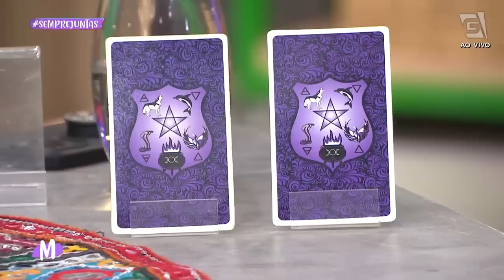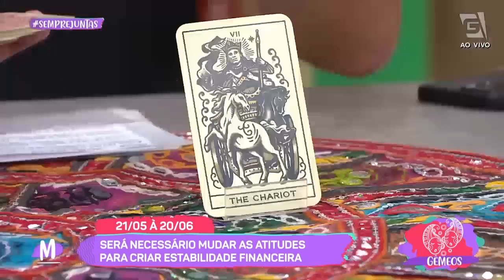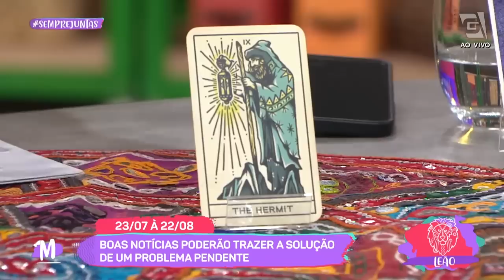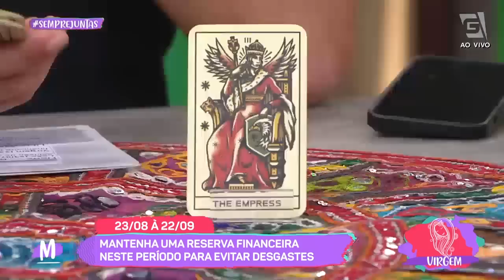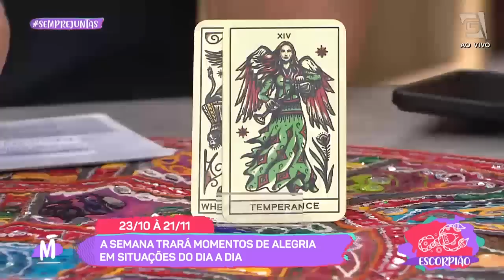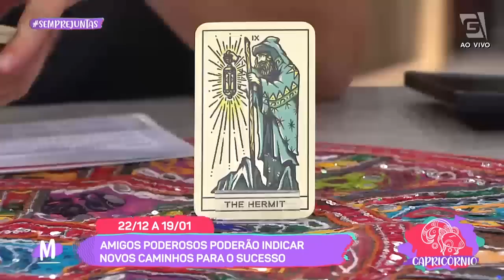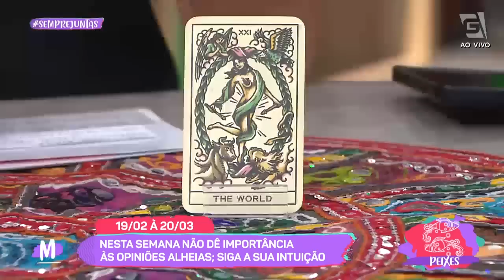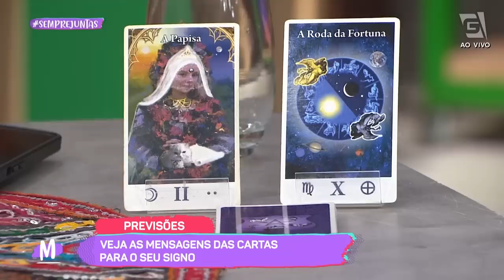Horóscopo semanal com Daniel Atalla - Mulheres (03/04/2023)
Segunda-feira no Mulheres significa Previsão dos Signos com Daniel Atalla!
Fiquem ligadinhas porque ele vai mostrar tudo o que está acontecendo durante a semana com os signos do zodíaco!